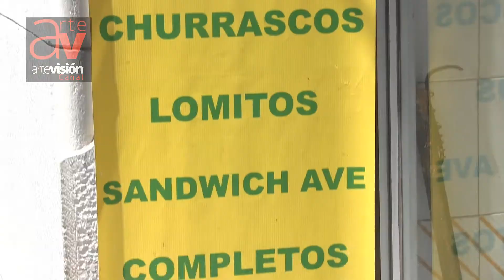DESINFORMADOS PERSONAJES MARIO BASUALDO - MINISAND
Entrevista a Mario Basualdo , maestro sandwichero por mas de  25 años del Mini Sand.

ubicado en la calle Prat frente al colegio Vedruna.